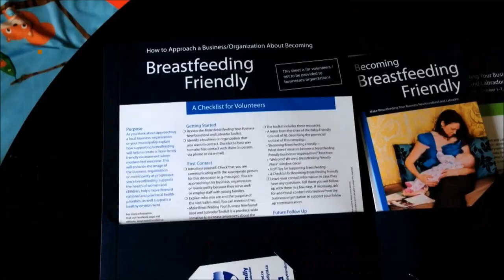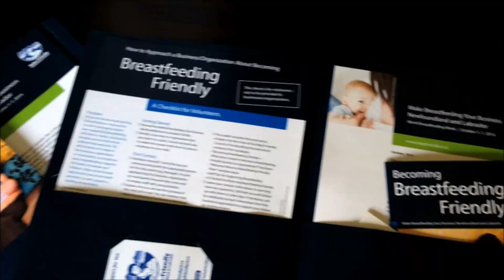Make Breastfeeding Your Business Newfoundland and Labrador